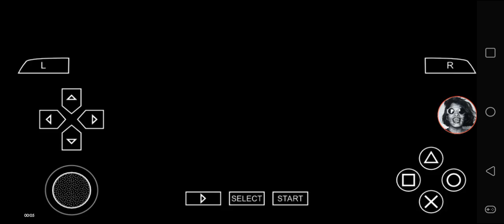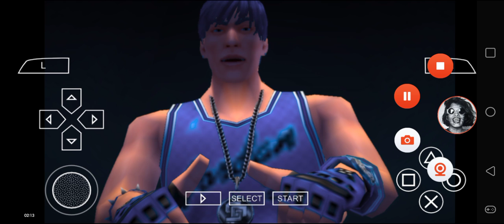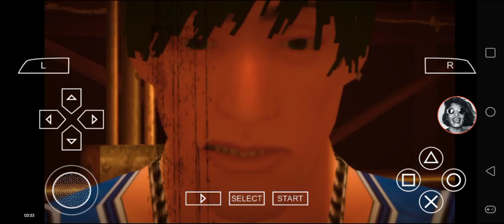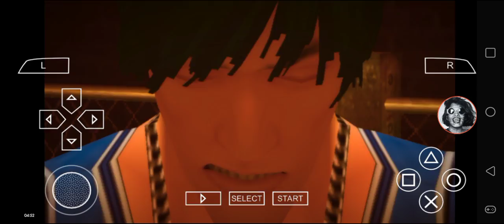Def Jam FFNY The Takeover - My Request Part 2615 (Orinosuke Mizutani fights the peace)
Orinosuke Mizutani battles at Hunt's Point Scrapyard & Club Murder.